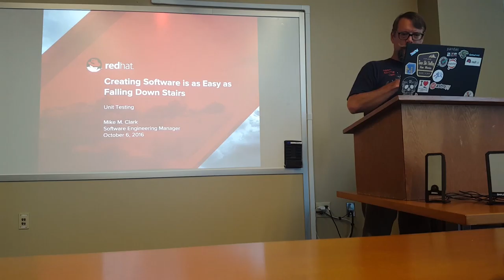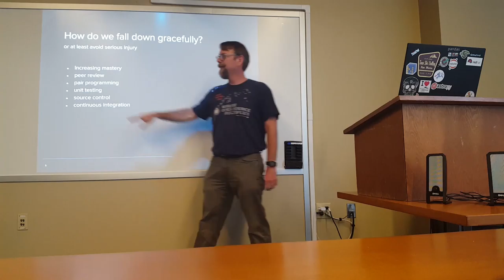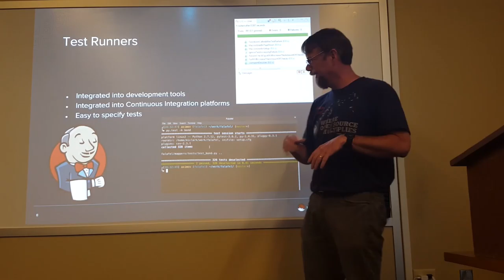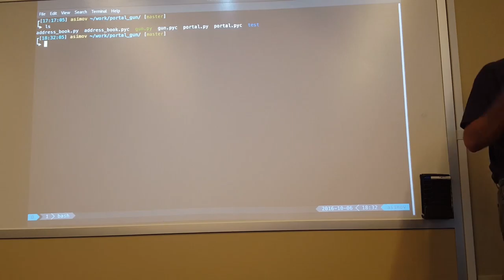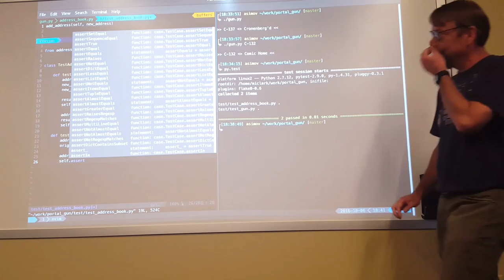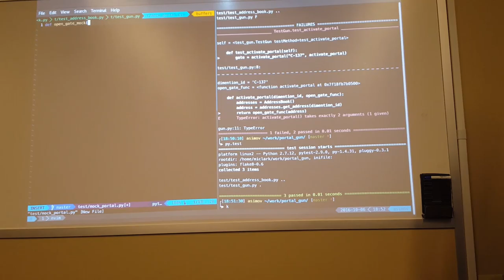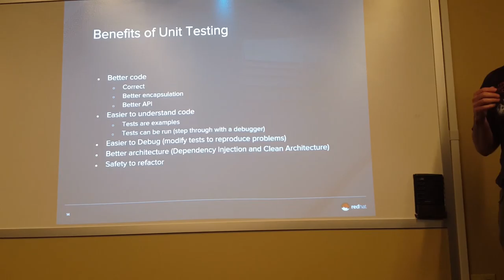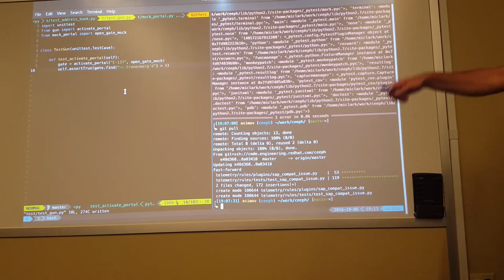Mike Clark - Red Hat Speaker (Oct. 6th, 2016)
Today we had a local guest speaker from Red Hat, an international open-source software development company. Mike talks about unit testing, the benefits of it, and how to get started doing your own testing.

Apologies for the video cuts -- we had some camera issues which required many of the later parts to be recorded into short clips and had to be edited together.